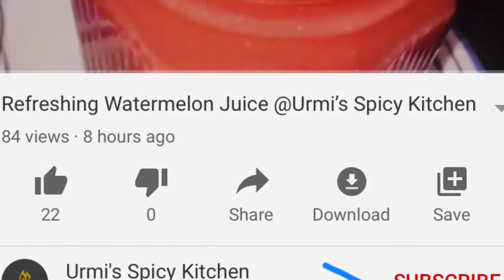Gulab Jamun#Easy making@urmi’s spicy kitchen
Enjoy the delicious 😋 dessert gulab jamun...
@ urmi’s spicy kitchen